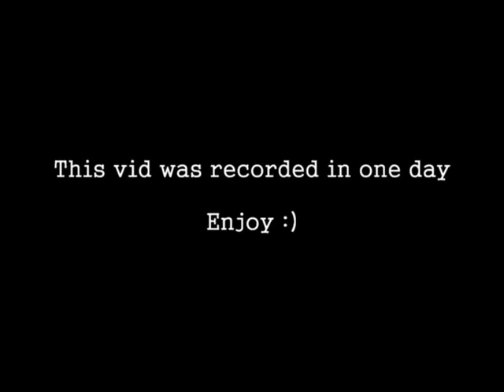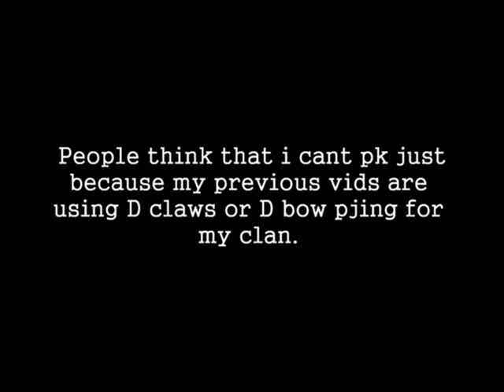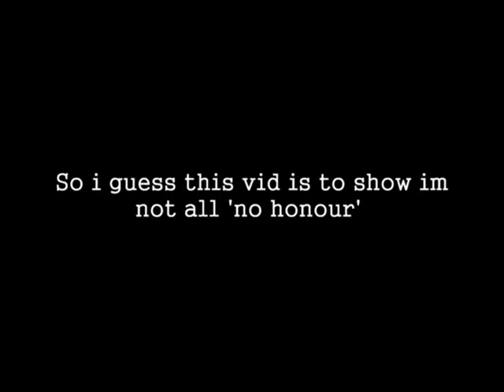Mr Aaron0 PK Vid 6 / BH Vid 2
all clips recorded in 1 day, was on a role :O
bgs and veng pking in edgeville